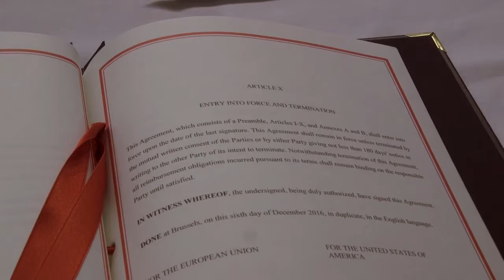NATO w/ Article: USA & EU Sign Military Logistical Assistance Agreement (ACSA).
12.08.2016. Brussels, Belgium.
U.S. Secretary of State, John Kerry and High Representative of the European Union for Foreign Affairs and Security Policy, Federica Mogherini signed a U.S.-EU Acquisition and Cross-Servicing Agreement (ACSA) today.

This agreement fulfills a 2014 U.S.-EU Summit pledge to enhance practical U.S.-EU security and crisis response management cooperation.

The ACSA will facilitate reciprocal provision of reimbursable logistic support, supplies, and services between the United States and EU during military deployments and operations.

The signing of the ACSA marks a major milestone in U.S.-EU military cooperation in enabling crisis response and promoting security around the world. U.S. and EU personnel and forces continue to work hand-in-hand to address crises in international security, particularly in Africa.

The ACSA will also help to reinforce the strategic partnership between NATO and the EU as they work together to strengthen defense and security in Europe and project stability among neighbors and partners.